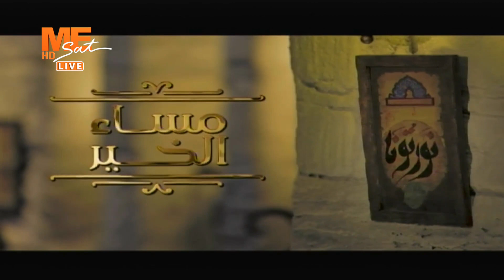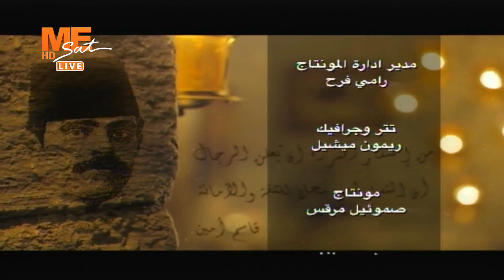مساء الخير - حلقة الأحد 4 ديسمبر 2022 .. الجزء الثالث